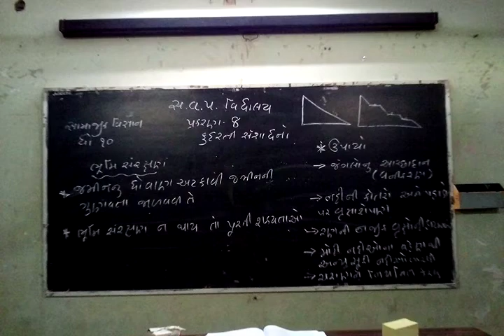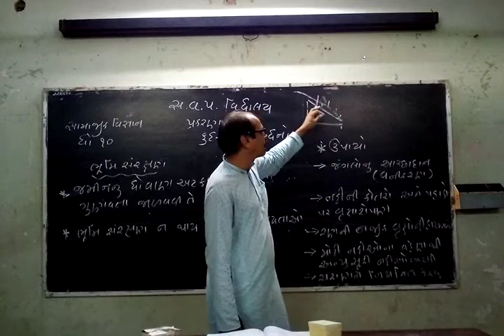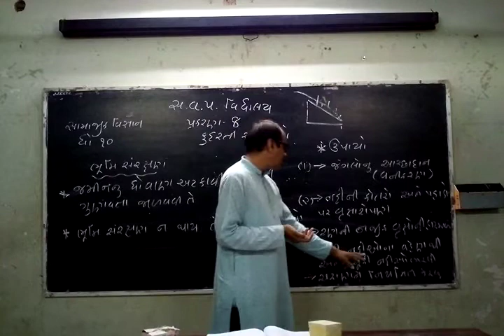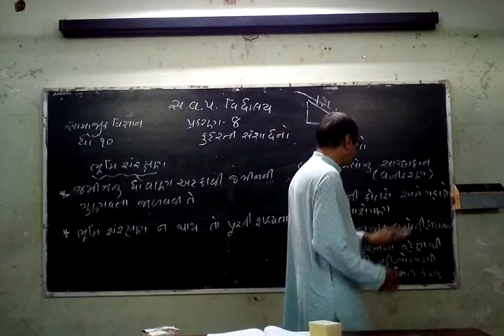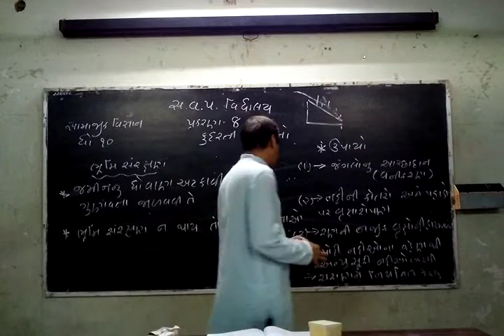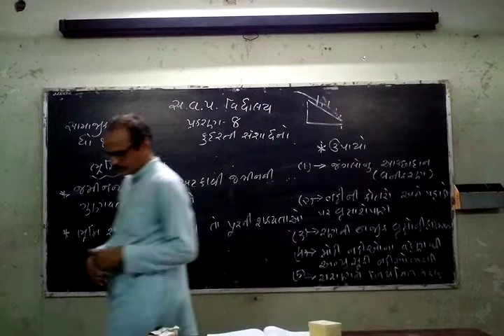Std 10,unit 8, part 3,By B.N.Joshi